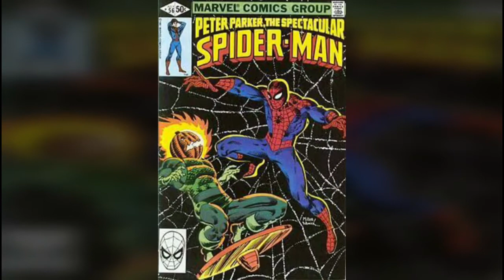HAPPY HALLOWEEN!!!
HAPPY Halloween everyone MUAHAHAHAHAHAHAHAHA!